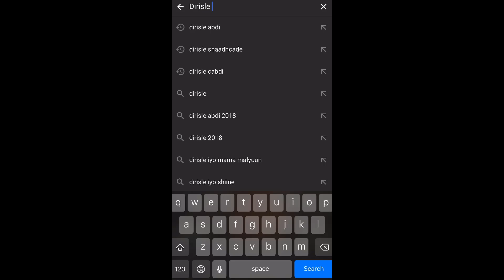HADAAD QOSOSHO WAA LAGAA BADIYAY 😂\DIRISLE ABDI